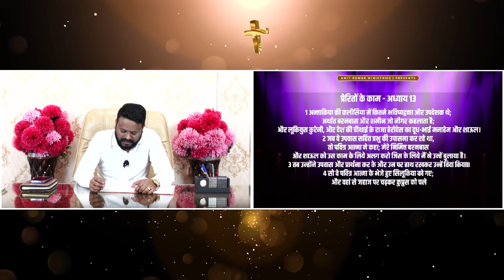उपासना करना क्या है ?